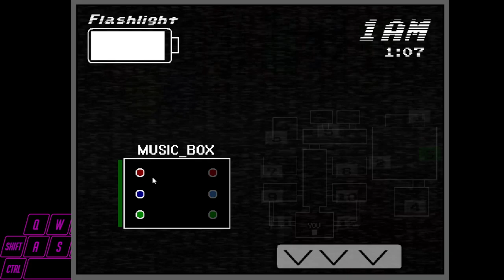fnas 2 CN Masked Mayhem challenge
this game is finally good it has quieter jumpscares!!! (@categamer thank you for making this video game good!!!)